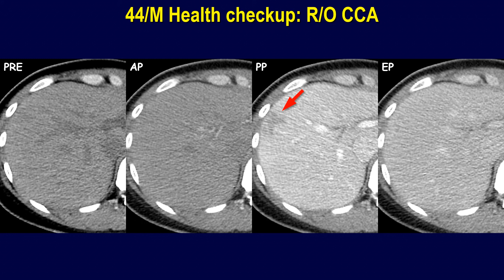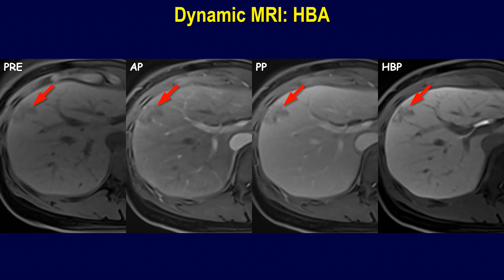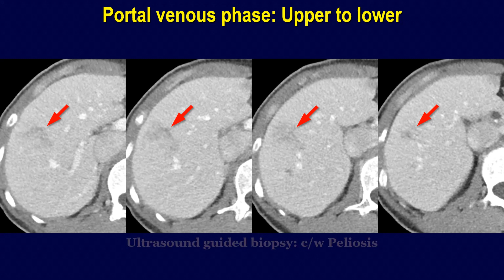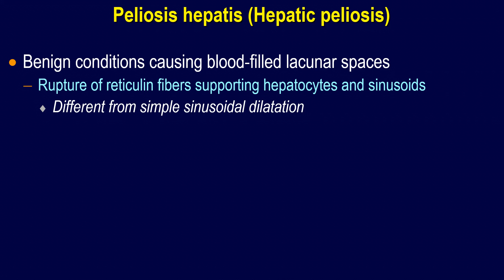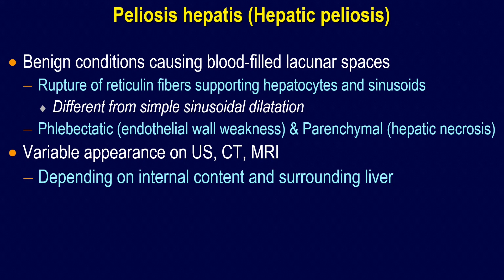Ill-defined hypoenhancing hepatic lesion in non-cirrhotic liver - peliosis hepatis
Benign conditions causing blood-filled lacunar spaces
Rupture of reticulin fibers supporting hepatocytes and sinusoids
Different from simple sinusoidal dilatation
Phlebectatic (endothelial wall weakness) & Parenchymal (hepatic necrosis)
Variable appearance on US, CT, MRI
Depending on internal content and surrounding liver
Slower enhancement than hepatic vein, similar to liver on EP
Ill-defined margin, amorphous shape